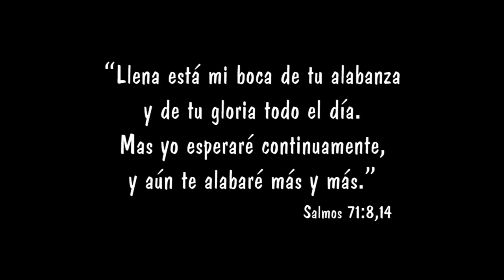Hay libertad (Cover)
Hola amigos, les comparto un videito grabado aquí en mi casa.